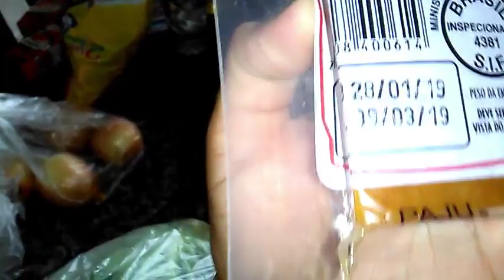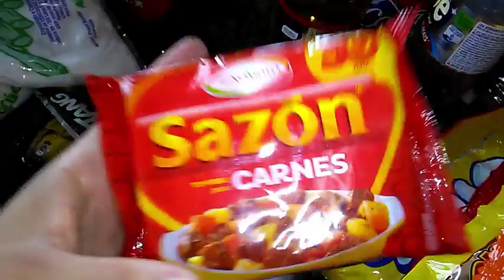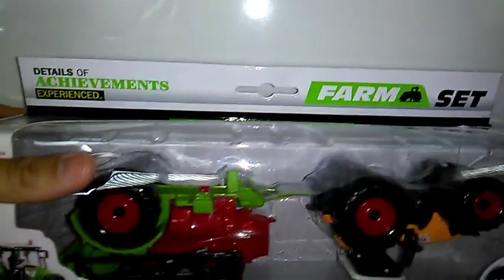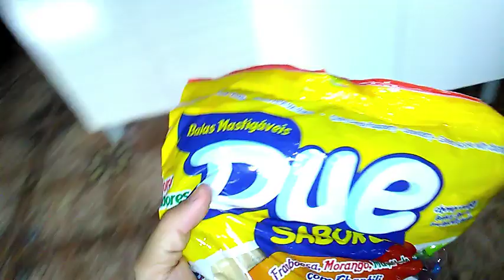COMPRAS DE MERCADO DO MÊS DE FEVEREIRO